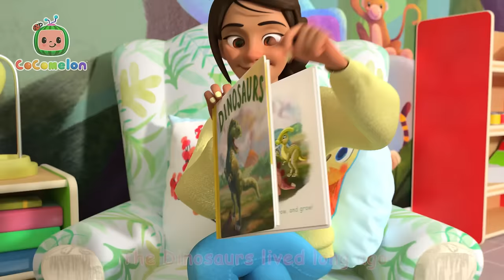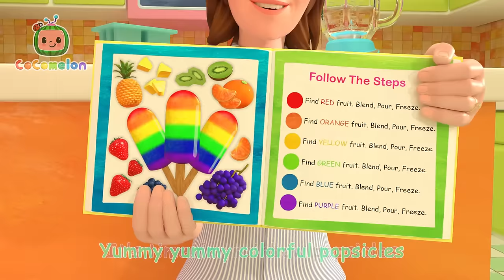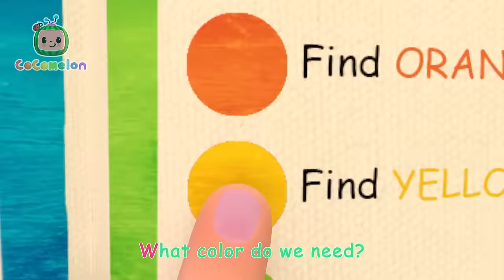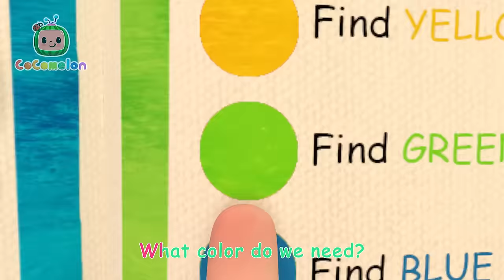Ants Go Marching | CoComelon - Moonbug Kids - Learning Corner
Lyrics:

The ants go marching one by one, hurrah, hurrah
The little one stops to suck his thumb
and they all go marching down to the ground
To get out of the rain, BOOM! BOOM! BOOM! BOOM!

The ants go marching two by two, hurrah, hurrah
The ants go marching two by two,
The little one stops to tie his shoe

The ants go marching three by three, hurrah, hurrah
The ants go marching three by three,
The little one stops to climb a tree

The ants go marching four by four, hurrah, hurrah
The ants go marching four by four,
The little one stops to shut the door

The ants go marching five by five, hurrah, hurrah
The ants go marching five by five,
The little one stops to check the skies

The ants go marching six by six, hurrah, hurrah
The ants go marching six by six,
The little one stops to pick up sticks

The ants go marching seven by seven, hurrah, hurrah
The ants go marching seven by seven,
The little one stops to eat a lemon

The ants go marching eight by eight, hurrah, hurrah
The ants go marching eight by eight,
The little one stops he’s feeling great

The ants go marching nine by nine, hurrah, hurrah
The ants go marching nine by nine,
The little one stops to check the time(Sun clock)

The ants go marching ten by ten, hurrah, hurrah
The ants go marching ten by ten,
The little one stops to say "THE END"

00:00 Ants Go Marching
04:00 Dinosaur Song
06:57 Mom and Baby Blue Whale Lullaby
08:47 Hand Washing Song
11:25 The Ant and the Grasshopper
13:58 Head Shoulders Knees and Toes
16:27 10 Little Dinos
19:06 Pet Care
22:03 Tom Tom's Holiday Giving Song
25:26 Ice Cream Song
28:00 Wheels on the Bus V3
30:50 The Duck Hide and Seek Song
33:35 New Year's Eve Song
36:28 Bingo (Farm Version)
38:47 Are We There Yet?
41:16 Johny Johny Yes Papa
44:55 Floor Is Lava
47:33 Heroes to the Rescue
50:11 Let's Build a Pillow Fort
52:46 Valentine's Day
55:45 Accidents Happen
58:44 Baby Shark
1:00:48 Balloon Boat Race